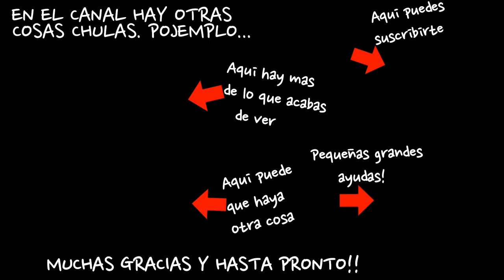The Division 2-Tareas confidenciales-Arsenal del Banco Nacional de Bonos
*Steam: Zemtexofficial
*UPlay: Zemtexofficial
*Origin: Zemtexofficial
*Xbox: Zemtexofficial
*Battle.net: Zemtex#2294
*PSN: Zemtexofficial

El canal se basa en videojuegos, partidas, información y opinión. Para comentar, el resumen es muy sencillo: Se fomenta el debate y la discusión animada, pero no se toleran ni los trolls, ni las faltas de respeto, ni el actuar como un idiota.

1) Lo que ves, es lo que hay. Juego como yo quiero jugar, y lo subo. Hay buenas y malas partidas, A veces se siguen cánones establecidos, y a veces no. Es mi libre albedrío, mi partida, y mi forma de vivir este mundillo desde hace muchos años. El resultado, es mi experiencia, y mi disfrute, y mi intención es la de pasarlo bien, y compartirlo.

2) Los logros, retos, hitos, récords, trofeos, tiers, rankings, dificultades, demostraciones de poder y/o habilidad y similares, surgen de manera accidental, y NO son ni prioridades, ni aspectos fundamentales en los vídeos.

3) Soy el menos indicado para dar lecciones a nadie sobre cómo jugar, y por eso no lo hago. Probablemente tampoco te gusta que te digan cómo debes jugar, y por eso te agradeceré que tú no lo hagas. Consejos y correcciones, todas las que quieras, son más que agradecidas; lecciones y órdenes autoritarias, ninguna.

4) Por supuesto, entiendo y respeto que mi forma de jugar no sea de tu agrado, que te moleste, e incluso te irrite. Por suerte, la solución a esto esta en tu mano: NO veas mis vídeos. Entre la enorme oferta de canales de temática similar que hay en la red, estoy absolutamente convencido de que hay mucho contenido que te encantará.

1) La opinión de cualquier usuario es personal e intransferible. Debe ser respetada por encima de todo, aunque no se comparta.

2) Todo debate, foco diferencial, respuesta, perspectiva opuesta y similares son bienvenidas y serán respetadas, aunque no necesariamente compartidas por el resto de la comunidad.

3)  No hay errores ni equivocaciones en una opinión u especulación, ni cuando se basa en hechos contrastados, ni cuando no se tiene fundamento alguno.

1) La comunidad de suscriptores y usuarios es la columna vertebral del canal, abierta a todo videojugador. El buen ambiente y el buen rollo deben primar en el canal, y esto debe respetarse, y reflejarse en la columna de comentarios.

2) Todo comentario con burlas, mofas, desprecio, odio, amenaza, insultos, acoso y todo lo que se considere una falta de respeto fuera del contexto adecuado contra otro usuario, suscriptor, contenido del canal o su propietario, puede ser motivo de bloqueo del autor original y de todo el que siga esta línea.

3) El tergiversar, retorcer y/o manipular comentarios otro usuario, o del contenido del canal, puede ser motivo bloqueo, siempre y cuando no se trate de un error de interpretación.

4) La crítica, argumentada y/o constructiva, es bienvenida y respetada. La crítica destructiva y/o sin fundamento, contra otro usuario, suscriptor, o contra el contenido del canal, no lo es, y puede desembocar en un bloqueo de su autor y de todo el que siga esta línea.

5) Todo comentario llevado al terreno personal (esto es, respecto al autor del contenido, que NO al contenido en sí) será eliminado, con excepción de los casos en los que el contexto sea adecuado.

6) La publicidad y/o promoción de cualquier marca, producto, servicio, usuario, canal u organización puede considerarse spam, y puede ser motivo de bloqueo.

7) Los spoilers referidos directa o indirectamente al contenido del canal, son motivo de bloqueo de su autor.

8) Los comentarios pueden ser respondidos en el "Hablemos de cosas" de los jueves, en directo.

Sobre el contenido general del canal…

1) Los productos y servicios que aparecen en el canal son de uso autorizado por sus respectivos propietarios bajo la licencia de YouTube estándard, mientras no se especifique lo contrario.

2) El logotipo del canal, marca de agua, banner, nombre de marca, citas de fuentes de información y referencias propias NO son de libre uso, a menos que se especifique lo contrario. Se necesita autorización expresa, se debe citar la fuente, mencionarla y enlazar al sitio, y al vídeo original. La monetización fuera del canal NO está permitida a menos que se especifique lo contrario.